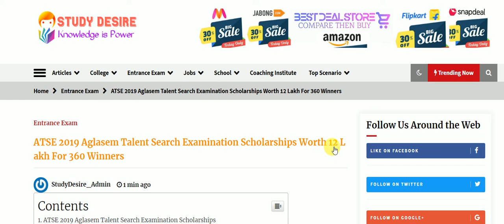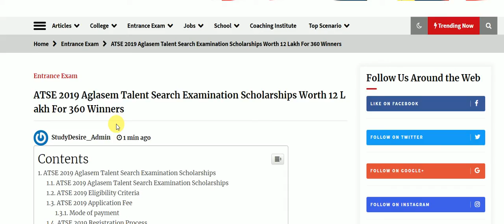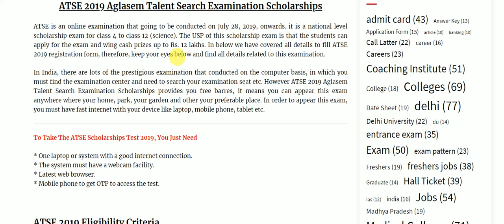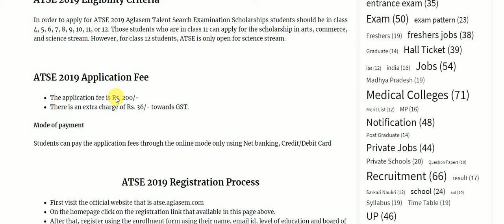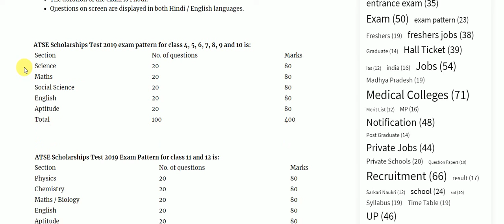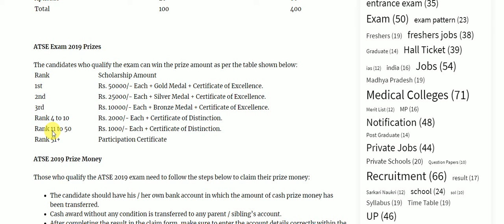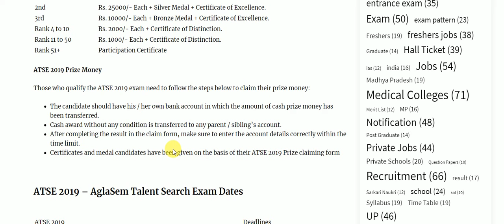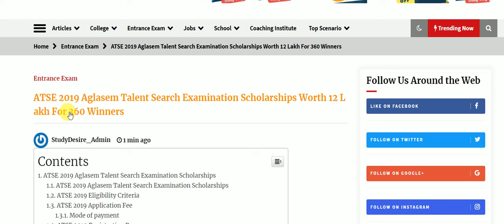ATSE 2019 | AglaSem Talent Search Exam 2019 Apply ATSE 2019 scholarship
Apply ATSE 2019 | AglaSem Talent Search Exam 2019 Apply ATSE 2019 scholarship

AglaSem Talent Search Examination 2019 registrations are open. ATSE 2019 exam date is July 28, 2019, onwards. AglaSem is conducting ATSE 2019 in a true online mode to provide scholarships to deserving talents